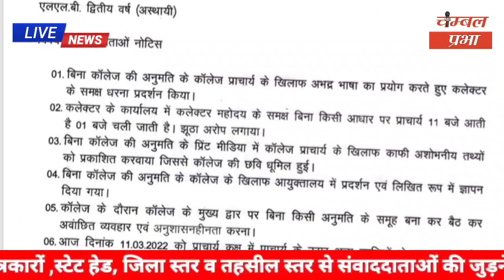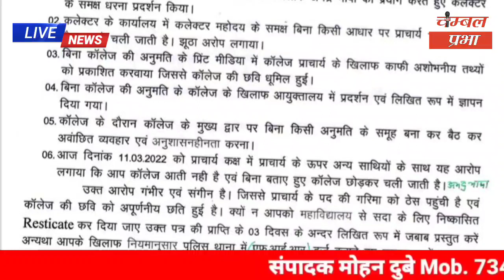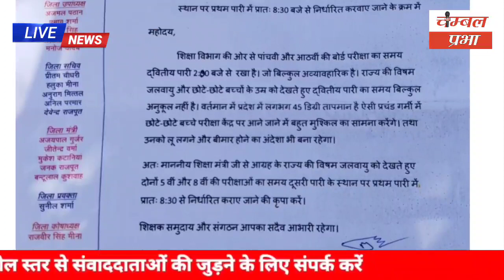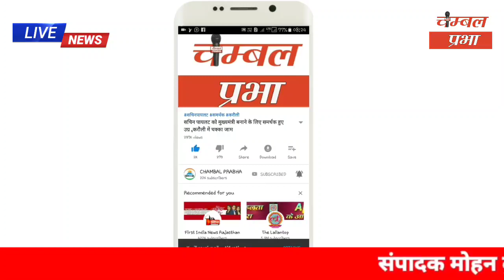AEN,JEN मामले में MLA गिर्राज सिंह मलिंगा के समर्थन में आया सरपंच संघ,Chambal Prabha Dholpur11/04/22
चम्बल प्रभा
चम्बल प्रभा
About Channel.